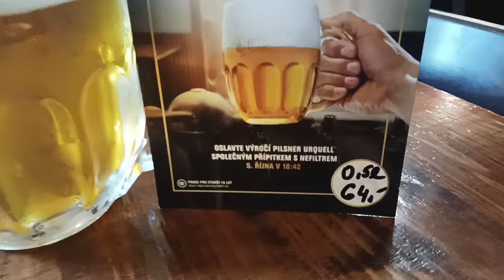Nefiltr Japanisner Urquell už dlouho nebude.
Další nefiltry pošlou Japonci do českých hospod až za 11 měsíců a 8 dnů 😀😀😀😀😀😀